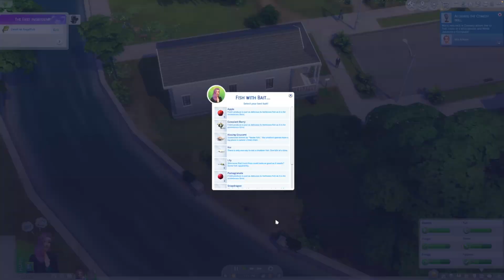Grim Reaper Event Week 3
Hey all

Taking a quick break from the NSB challenge to check out this Grim Reaper event. There are some pretty cool rewards I am looking forward to. This week took me about 45 minutes to complete so here are the highlights. Happy Simming!

- Energy
- Dreams
- Retro Soul